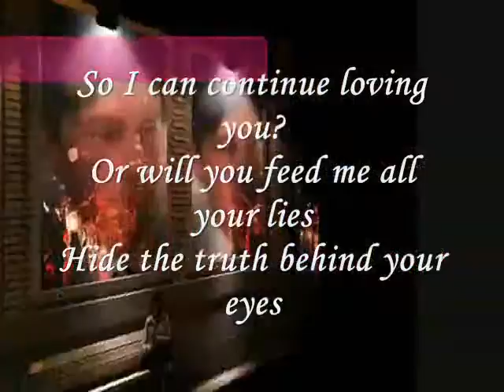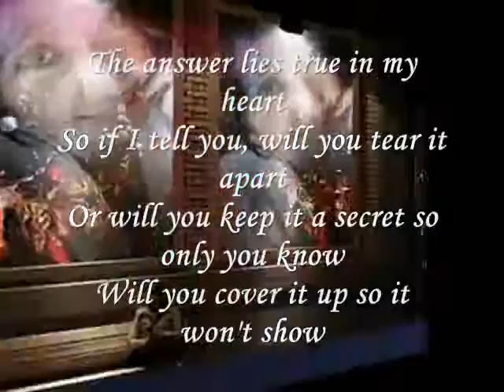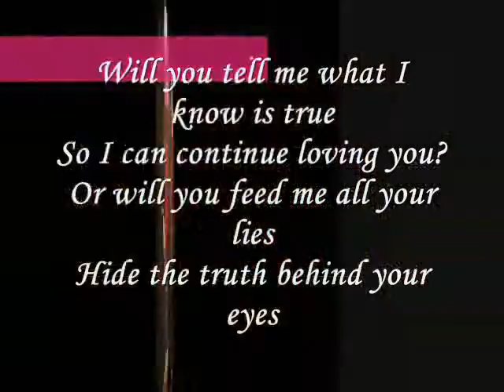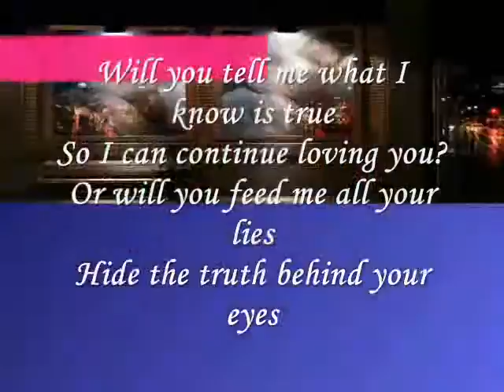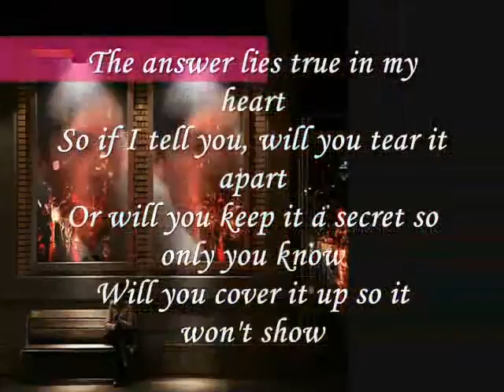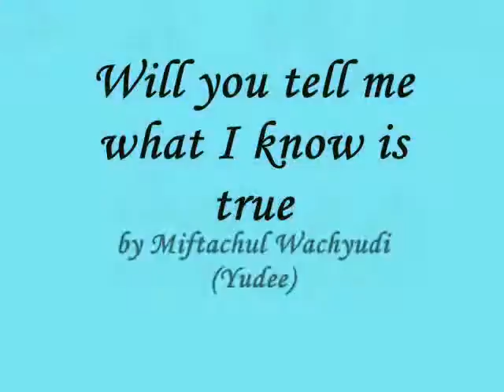Will you tell me what I know is true-by miftachul wachyudi yudee.Miftachul Wachyudi (Yudee)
do.
do so
Money is an excellent servant, but the host
very bad.